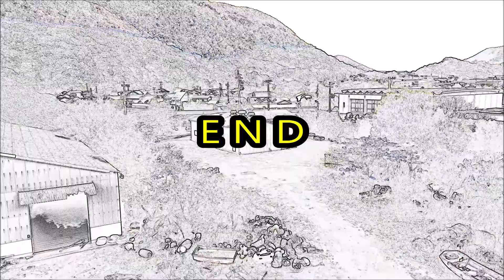亀水町バラ園と下笠居漁港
ドローンの不調や体調不良などなかなかタイミングが合わないけど、師走直前となり、落葉した姿を観るに忍びない。ぐだぐだの動画となったが、なんとか月末に間に合った。